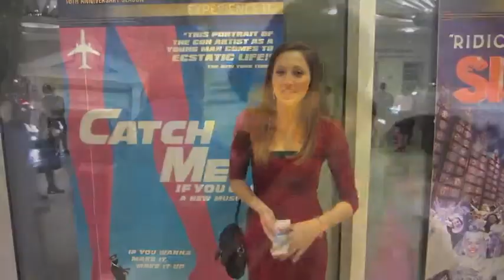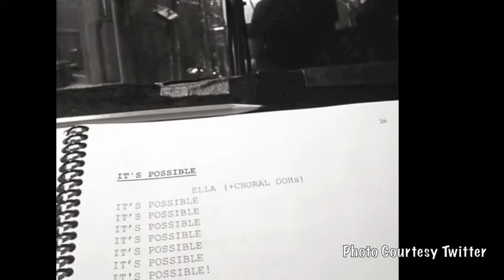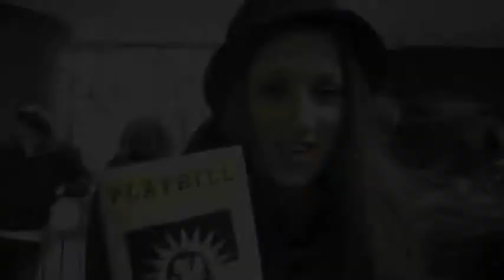'The Great Wendi Way', Episode #11: Broadway (not so) Backwards with Tony's, 'Once,' and 'Motown'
In this episode of "The Great Wendi Way," StageDoorDish.com's Wendi Reichstein talks of 'Once' and 'Motown' milestones this week, brings us news of the 2013 Tony Awards, and takes us inside the recording studio for the cast recording of 'Cinderella.' All of this and more in this week's Broadway recap.